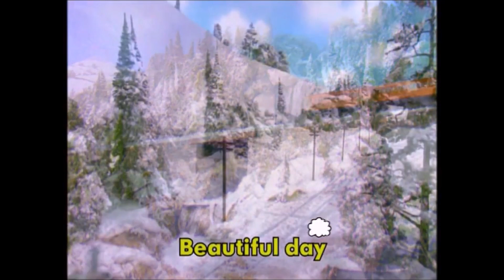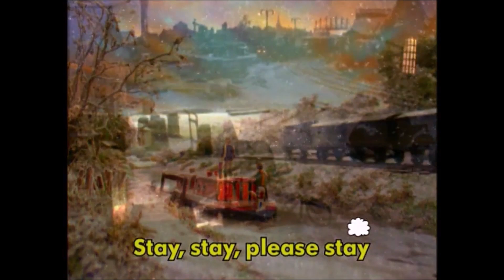Thomas & Friends - Snow Song Headmaster Hastings Cover, but it Gradually gets Faster/Higher Pitched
Thomas and Friends - Snow Song Headmaster Hastings Cover, but it Gradually gets Faster and Higher Pitched